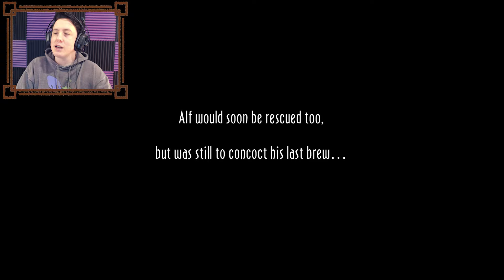ALF'S ESCAPE | Oddworld: New 'n' Tasty #20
We've got Alf and we're almost out of this forsaken factory! Hopefully this is the last time Abe will ever have to skulk the iron floors of the meat factory! But with Alf by his side, will he be able to get them BOTH to safety?